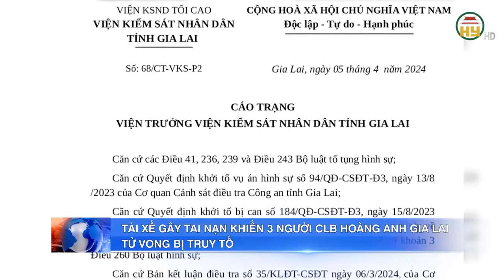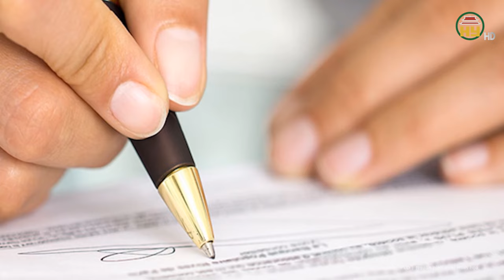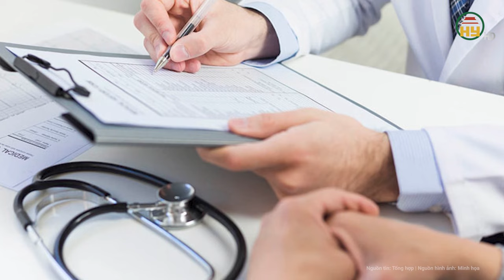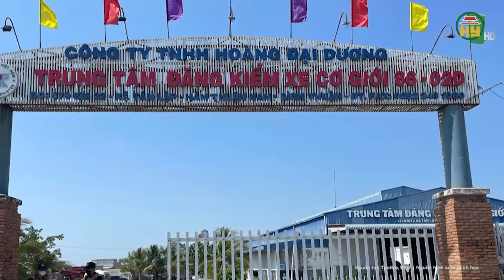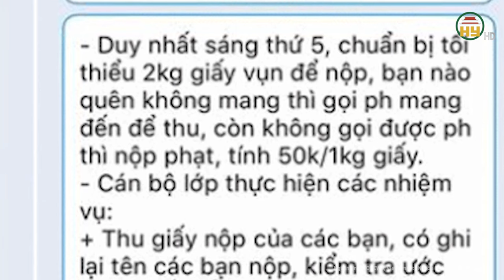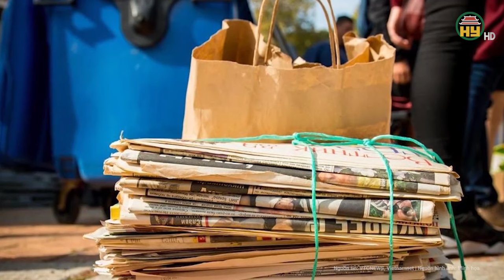Toàn cảnh tin nóng: Chính thức tuyên án cựu GĐ Công an Hải Phòng Đỗ Hữu Ca cao nhất phiên tòa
Tin tức 24h mới nhất | Toàn cảnh tin nóng: Chính thức tuyên án cựu GĐ Công an Hải Phòng Đỗ Hữu Ca cao nhất phiên tòa
Sau 3 ngày xét xử và nghị án, 14h ngày 12/4, HĐXX TAND tỉnh Quảng Ninh công bố bản án, các tội danh và mức án đối với cựu Giám đốc Công an Hải Phòng Đỗ Hữu Ca, vợ chồng "trùm mua bán hóa đơn VAT” Trương Xuân Đước và 10 đồng phạm.
Địa chỉ: 164 Nguyễn Văn Linh, thành phố Hưng Yên, tỉnh Hưng Yên
Tiktok: Truyền hình Hưng Yên
Facebook: Đài Phát thanh và Truyền hình Hưng Yên
Zalo: Đài PTTH Hưng Yên